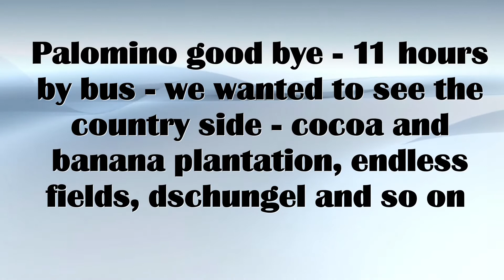Paragliding Colombia 18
just awesome great fantastic spot